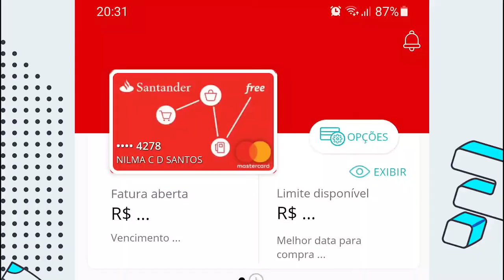COMO SOLICITAR AUMENTO DE LIMITE DO CARTÃO SX - Foregon.com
COMO SOLICITAR AUMENTO DE LIMITE DO CARTÃO SX

Se você está precisando de mais limite no seu cartão de crédito Santander SX, chegou ao vídeo certo!

Você consegue fazer tudo pelo aplicativo Way de forma muito fácil e rápida. Siga o passo a passo que trouxemos e se liga em algumas dicas para conseguir o aumento.